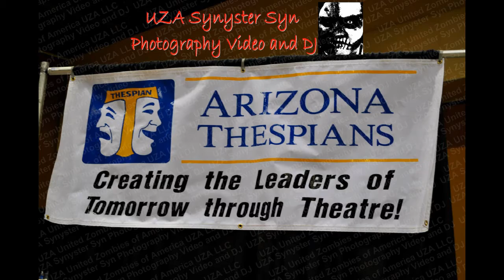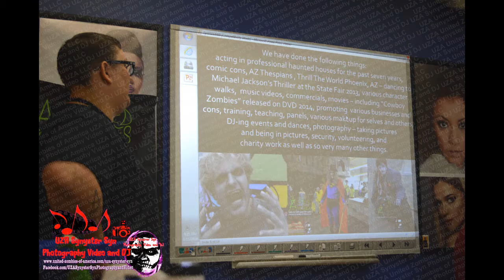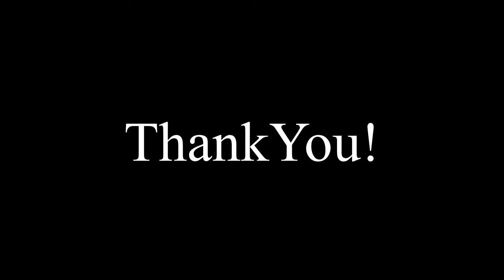SpiritHalloweenCSOContest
This is my application to be Chief Spirit Officer for the 2021 season.
I know I have the SKILLS & QUALIFICATIONS for Chief Spirit Officer and I can do all of the RESPONSIBILITIES it entails. I know I would be the perfect fit for this and I hope you pick me.

Thank you for the  opportunity!

like what I do check out united-zombies-of-america.com

This video is made by UZA Synyster Syd Sydoney Banks

Music and Photography by UZA Synyster Syd Sydoney Banks